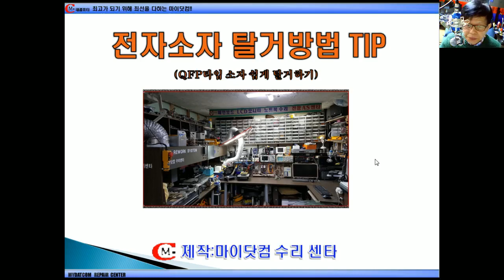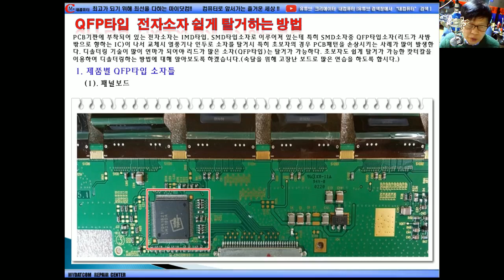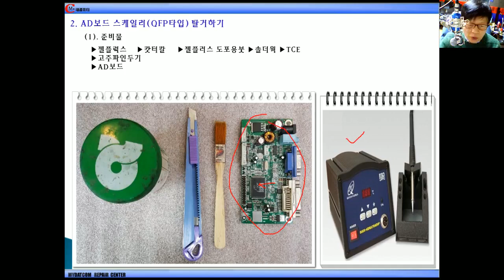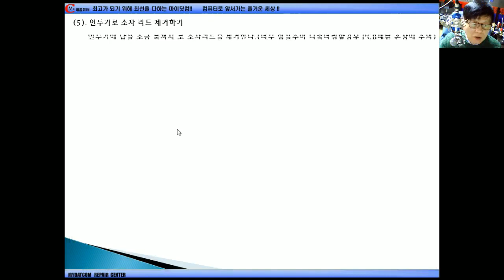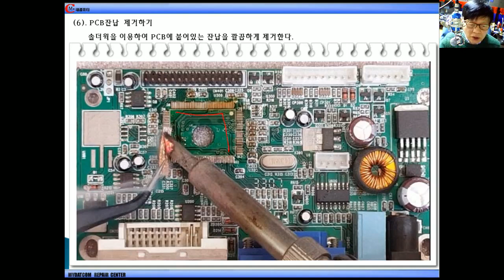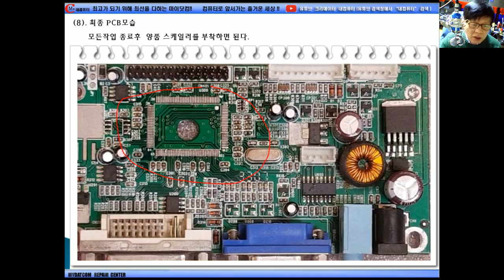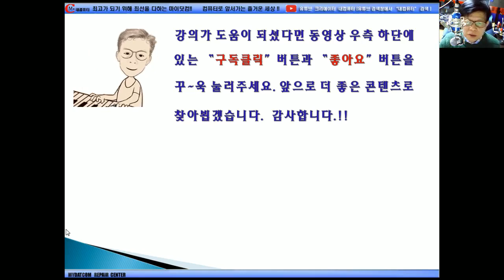QFP타입 전자소자 쉽게 탈거하는 방법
캇터칼을 이용하여 리드가 많은 QFP타입소자를 쉽게 탈거하는 방법에 대한 강의입니다.